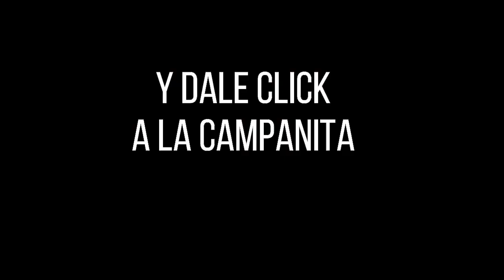CULONA DÍA Resultado del MARTES 23 DE AGOSTO de 2022 ✅🥇🔥💰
Hola buenas tardes, te presentamos los resultados de las loterías y chances en Colombia, vamos con el Resultados del Chance Culona día del MARTES 23 DE AGOSTO de 2022.